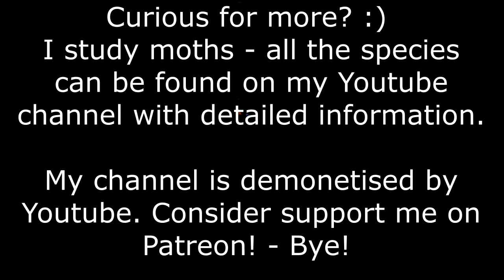My Pets: Tiger Moths (Arctiinae) compilation (by Bart Coppens) - A Short Compilation of Tiger Moths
Sadly, Youtube is not supporting my channel. It is completely and permanently demonetised! Unlike other 'normal' YouTubers, I do not make any money at all with my videos. Instead, my Youtube channel entirely runs on the donations made by my fans and viewers.  It is only thanks to your support that I can improve the quality and size of this channel, and continue my mission to educate the world about the beauty of insects and nature.  Without it, I would have to stop making so much content.
It is also possible to send me a single payment through PayPal.
Every single dollar helps; I will use all these funds exclusively to upgrade my camera's, pay for my bus tickets to film butterflies, obtain cocoons of species you like to see, and afford the free time and hard work I put in this channel for free.

Visit the link to my Liberapay I'm very grateful for any donations via Liberapay, Patreon and Paypal, it is only because of them that I can keep making moth videos, books and websites.

All the funds I can raise online help me fund my educational website, my moth research, conservation programs, this Youtube channel(!) and my various online media. I also make and sell my own merchandise such as postcards, mugs, games, notebooks, caps and other material with moths on them on my Etsy store, please give it a visit!

I don't like to call myself a "Youtuber" because I have many other websites, blogs and platforms. Please take a look below.
"Breedingbutterflies" is my succesful blog that has guides and caresheets for moth breeders.

Hey cutiepie, want to see a summary of all my content in a single link? Then please do check out my Linktree; Linktree shows all my websites in one short url